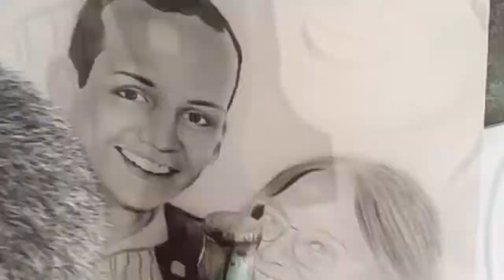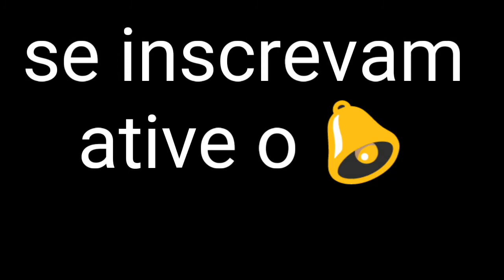QUADRO DO THIAGO FEITO NA AEROGRAFIA - Wellington potiguar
Fala pessoal blz esse vídeo está mostrando mais um trabalho que faço com a aerografia e resolvi passa pra vcs!!

Número de trabalho: 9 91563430.